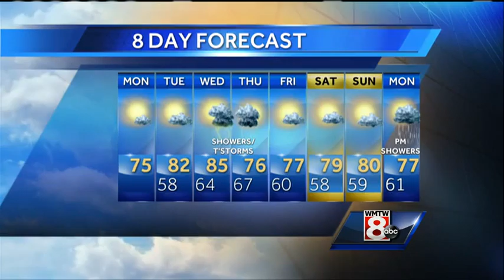Matt's Monday Afternoon Forecast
How's the weather looking for your Monday afternoon? Get your latest Maine's Total Weather video forecast from Meteorologist Matt Zidle.